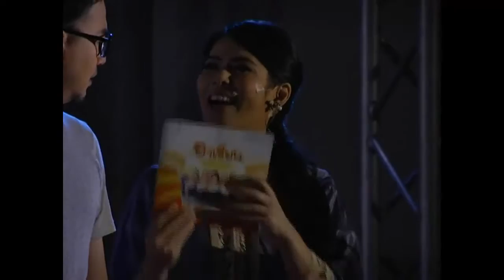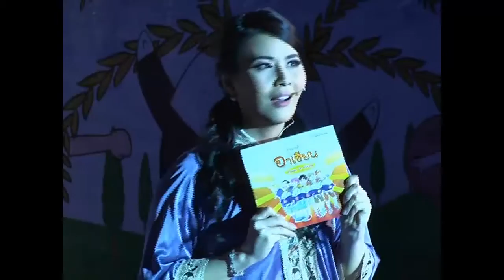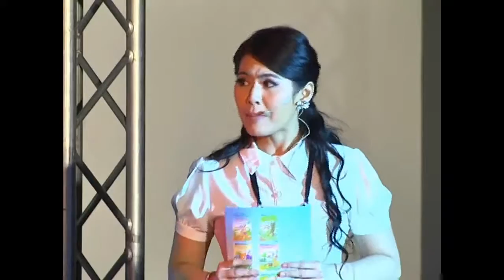มอบหนังสือ"นิทานอาเซียนแสนสนุกสองภาษา ผนวกกิจกรรมบูรณาการ"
เมื่อวันอังคารที่ 24 ธันวาคม 2556 เวลา 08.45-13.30 น. ณ ห้องประชุม ชั้น 30 ธนาคารกรุงเทพ จำกัด (มหาชน) สำนักงานใหญ่ บริษัท สำนักพิมพ์ประพันธ์สาส์น จำกัด ร่วมกับ ธนาคารกรุงเทพ จำกัด (มหาชน) จัดโครงการมอบหนังสือชุด “นิทานอาเซียนแสนสนุกสองภาษา (Billingual ASEAN Series) ผนวก กิจกรรมบูรณาการ” ให้กับโรงเรียนสังกัดสำนักการศึกษา กรุงเทพมหานคร 438 แห่ง และห้องสมุดประชาชนกว่า 40 แห่ง เพื่อส่งเสริมให้เด็กไทยก้าวทันโลกยุค AEC โดยได้รับเกียรติจาก ม.ร.ว.สุขุมพันธุ์ บริพัตร ผู้ว่าราชการกรุงเทพมหานคร เป็นตัวแทนรับมอบในครั้งนี้ และนำส่งต่อให้กับ ผู้อำนวยการสำนักการศึกษากรุงเทพมหานคร และ ผู้อำนวยการสำนักวัฒนธรรม กีฬา และการท่องเที่ยว กรุงเทพมหานคร

ในโอกาสนี้ ยังได้มีการจัดแสดงละครเพลง เรื่อง “ก่อนดอกไม้จะบาน The Musical” นำแสดงโดย น้ำผึ้ง-ณัฐริกา ธรรมปรีดานันท์ ร่วมคณะนักแสดงหลากหลาย ที่สร้างสรรค์เพื่อบุคลากรทางการศึกษาได้ชม และนำไปประยุกต์ใช้งานการเรียนการสอน

นับเป็นครั้งแรก!!! ของดาราสาวหน้าหวาน น้ำผึ้ง-ณัฐริกา ธรรมปรีดานันท์ นักแสดงเจ้าบทบาทจากละครดัง มงกุฎดอกส้ม และที่กำลังจะออนแอร์อย่าง รากบุญ 2 ยอมเคลียร์คิวทองซุ่มฝึกซ้อมอย่างหนัก เพื่อร่วมแสดงนำในละครเพลงสุดอลังการ เรื่อง “ก่อนดอกไม้จะบาน The Musical” กับบทบาทครูสาวผู้ทุ่มเททั้งหัวใจ เพื่อให้ลูกศิษย์รักการเรียนและเป็นผู้ใหญ่ที่ดีในอนาคต